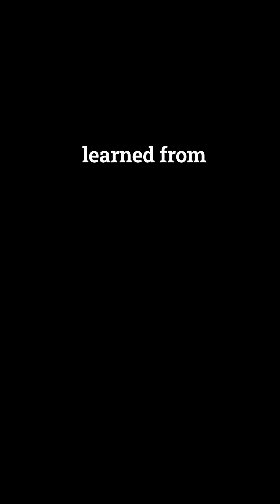Generalization: The True Test of AI Learning | AIGP Key Term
Generalization: The True Test of AI Learning

Generalization is a machine learning model’s ability to apply knowledge from training data to unseen examples, ensuring strong performance on real-world tasks beyond its training set.